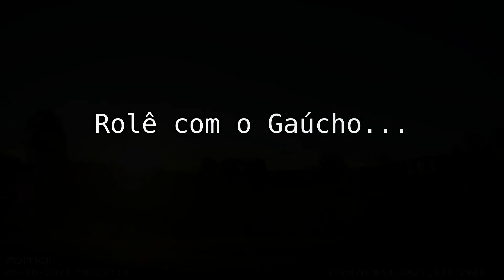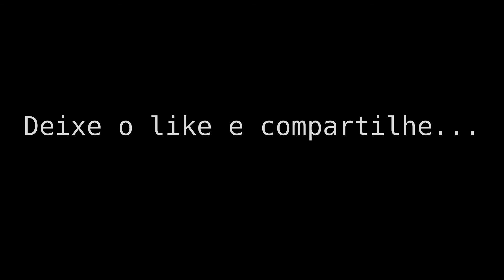Rolê com o Gaúcho-Bagé-Vídeo Piloto 1080p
1080p Rolê com o Gaúcho-Vídeo Piloto

Bagé[a] é um município brasileiro da região Sul, no estado do Rio Grande do Sul. Localizado próximo ao Rio Camaquã, o município tem uma população de 121 335 habitantes, de acordo com a estimativa do IBGE de 2020. Bagé limita-se ao norte com os municípios de Caçapava e Lavras do Sul; a oeste, com o município de Dom Pedrito e com o Uruguai; ao sul, com o Uruguai; e a leste, com os municípios de Herval e Pinheiro Machado. A cidade encontra-se a 217 metros de altitude.[6]